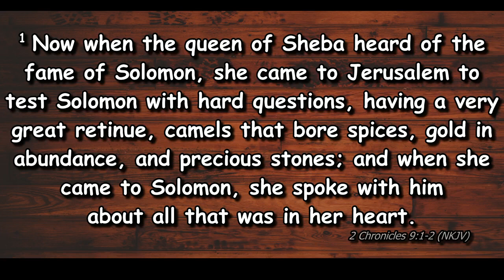Her Visit With The King - Pastor Charles Tuck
This is the official YouTube channel for Harbor Light Church Santa Cruz.
HLC is a modern spirit filled church focused on seeing men, women, and children of all ages come into a relationship with Jesus Christ and growing into maturity in Him.
2008 17th Ave, Santa Cruz Ca